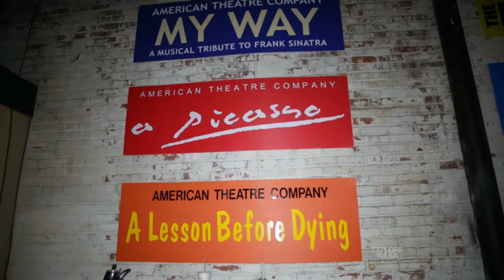American Theatre Company, Celebrating 43 Years of Live Theatre